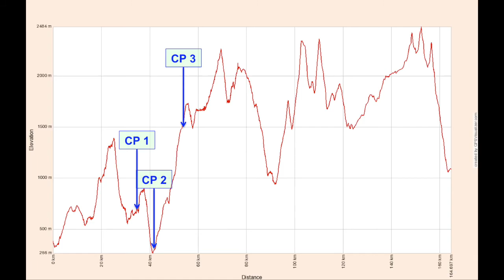Team TRM at TransPyrenea 2016, Day 01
Day 1 has gone, a very hot day with lot of problems on finding the right direction. Many trailers have lost the path, and wasn't easy at all to reach the Check Points (CP). The Team TRM is a bit late compared to the program, but they keep their ranking pretty well: 31st and 32nd at CP3 after 53Km, 3800m D+ and 11h44'.
In CP3 they rested 3 hours and around 3:45 AM they headed to CP4: the city of Py.